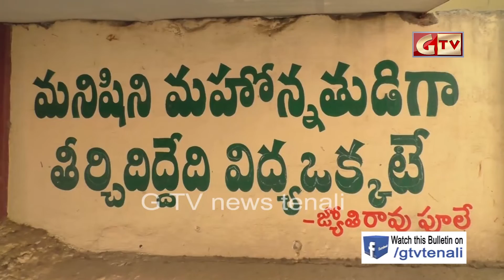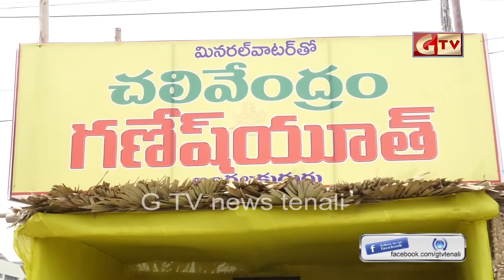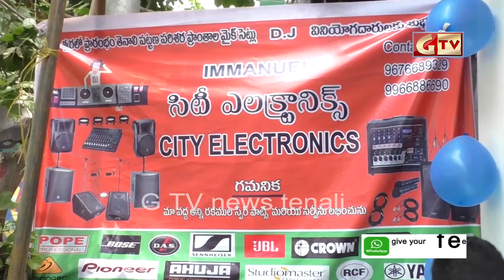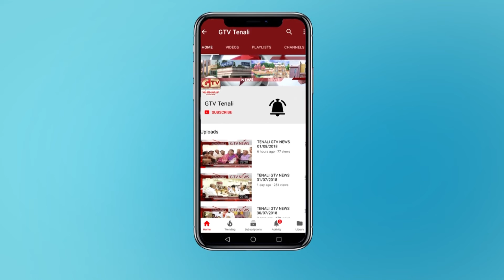TENALI GTV NEWS 18/05/2019